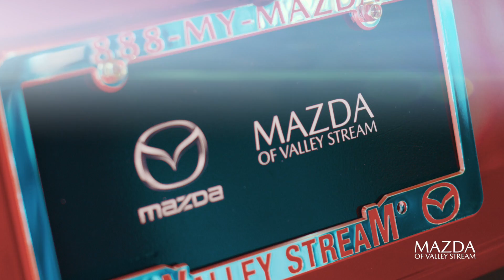The Mazda of Valley Stream Evolution | Vispol.TV the Evolution of branding.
Welcome to Mazda of Valley Stream, a Mazda Evolution dealership. Our dealership will provide you with an upscale open concept floor plan which will offer you a new level of transparency and give you, our customer, the premium experience that you expect and deserve.

We're confident that we will find the car you're looking for and at the price you want. We have the entire Mazda lineup in stock from the stylish Mazda Miata to the full-size Mazda CX-9. Plus, our pre-owned inventory is always full.

The Mazda of Valley Stream Finance department has extensive experience in working with clients that have credit or income challenges. Whether you are in the market for a New, Certified Pre-Owned or Pre-Owned vehicle, Mazda of Valley Stream is your first and last stop.
Enjoy our customer lounge which offers a beverage center, comfortable seats, free Wi-Fi and mobile device charging stations which will provide you with a comfortable environment while you are in the buying process or having your vehicle serviced.

Come visit us at 676 West Merrick Road in Valley Stream. Drive your dream at Mazda of Valley Stream.